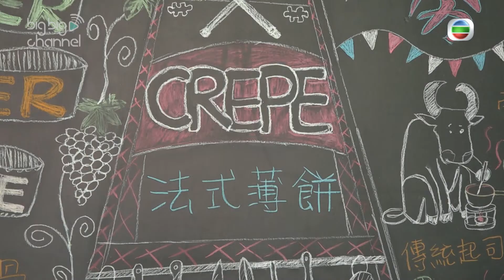跟我點餐吧 | 法式酒館火焰甜品 | 台灣美食 | 法國 | 蕭涵方｜黃泱綾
【跟我點餐吧】法式酒館火焰甜品
蕭涵方帶黃泱綾去巷弄裡面一個隱藏嘅法式酒館，餐廳主廚就係法國人，菜式相當地道。哈克雷芝士鍋煮出嘅鹹薄餅味道香濃，仲有鎮店之寶火焰甜品必須要打卡！

跟我點餐吧｜星期一 晚上 9:00 ｜J2
記得上返mytvsuper 重溫第1集其他內容啦！